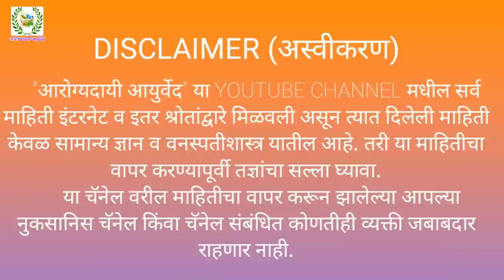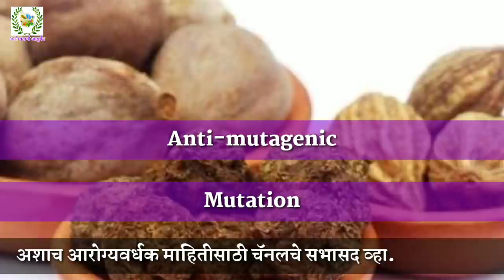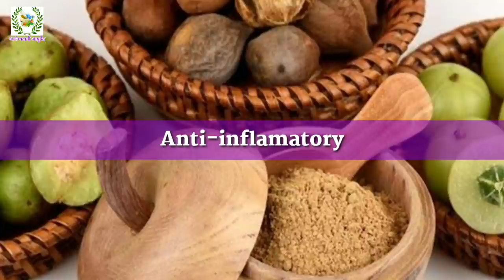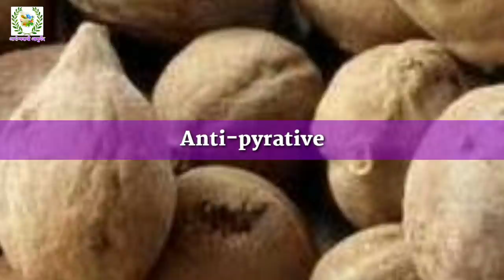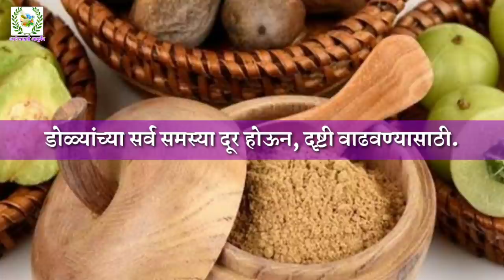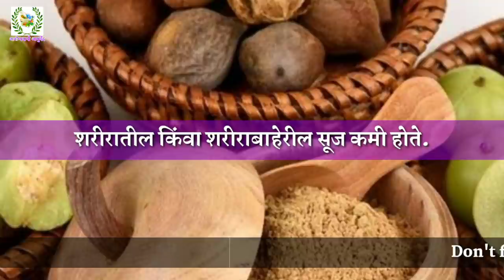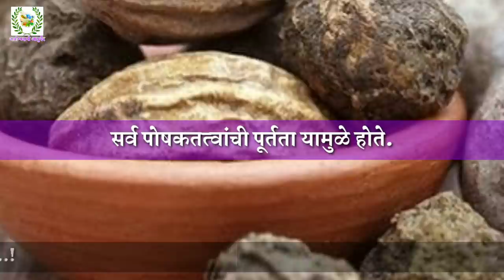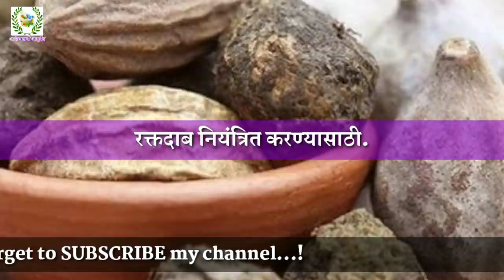रात्री फक्त 2 चमचे कोमट पाण्यासोबत त्रिफळा चूर्ण खाल्ल्याने होतात अनेक फायदे,विचारही केला नसेल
त्रिफळा आवळा, बेहडा आणि हिरडा या फळांच्या 2:3:1 या प्रमाणात मिश्रणाने बनवलेली पावडर असते. जी चा वापर करणे आजारांवर केला जातो, तेच आज आपण या व्हिडिओमध्ये सांगितले आहे.